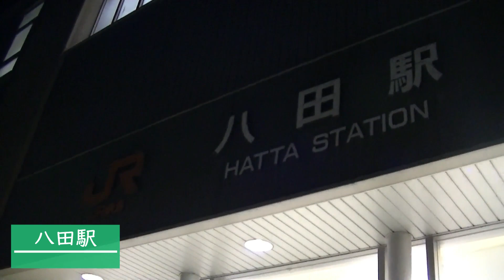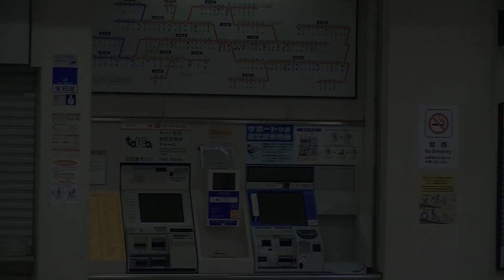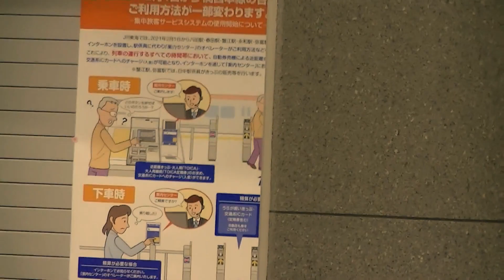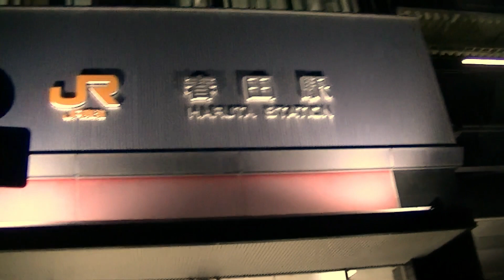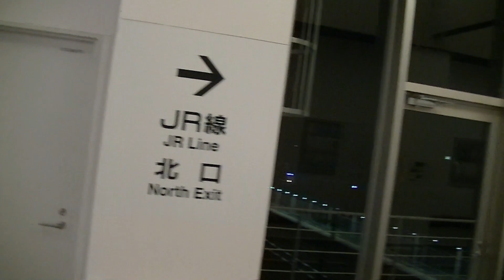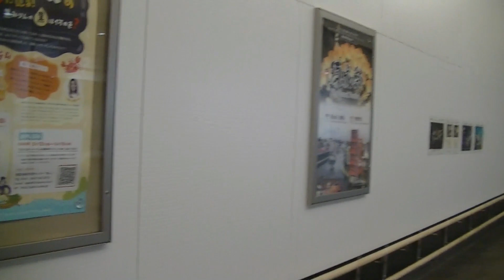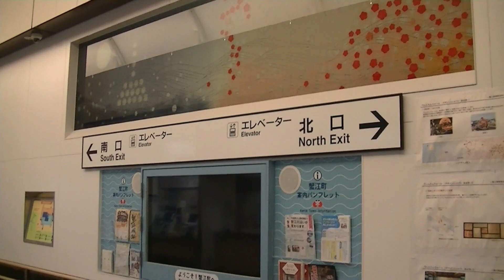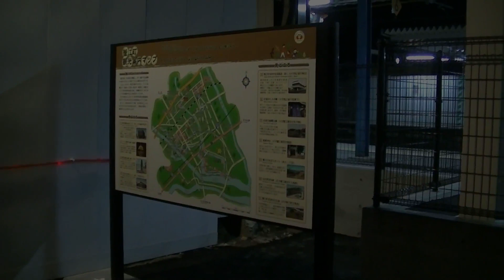【JR関西本線】八田駅・春田駅・蟹江駅 集中旅客サービスシステム導入後の午前2～3時台の様子（＋近鉄蟹江駅）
JR関西本線の八田・春田・蟹江の各駅は、2021年2月1日から集中旅客サービスシステムが導入されました。要するに八田駅・春田駅は無人化、蟹江駅は日中のみの駅員配置となったわけですが、その終電～始発までの様子です。

・0:00～：八田駅
有人時の八田駅は、終電後に照明を消して閉鎖されていましたが、無人化後は終夜ドアが開放され、照明も点灯して、まるで営業中の駅のようになりました。自動券売機は電源が切れていますが、自動改札機は電源が入っています。なおこの動画の3駅はいずれもサポートつき指定席券売機が設置され、自動改札機は簡易型ではなく一般型となっています。また地下鉄の出入口はシャッターが閉まっています。

・1:36～：春田駅
八田駅をミニサイズにしたような春田駅、こちらも同様です。発車標はLED式です。盲導鈴が夜通し鳴っています。駅東側の名二環はもう少しで開通ですが、なかなか開通日が発表されません。

・4:05～：蟹江駅
橋上駅舎が完成した蟹江駅です。集中旅客サービスシステムより1日早い1月31日からの供用です。地面に、かに丸くんマークがあります。比較的コンパクトな自由通路となっています。
始発・終電時間帯には駅員がいない（7時45分～19時の配置）ため、駅のシャッターは使用せず開放されたままです。反対側には工事過程の写真や、蟹江町のPRコーナーがあります。

・8:48～：近鉄蟹江駅（おまけ）
駅の照明がつくのは4時すぎです。それまでは真っ暗です。1年ほど前にロータリーが駅の北～東側に拡張されました。ところでロータリーの中央に銅像があったと思いますが、どこ行ったのでしょうか?

2021年2月